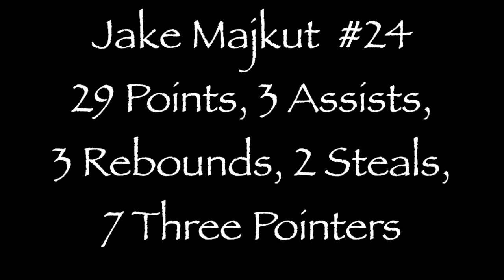Cohoes Basketball vs. CCHS 2016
CHS vs. VHS girls soccer